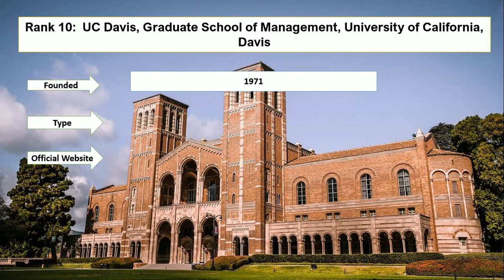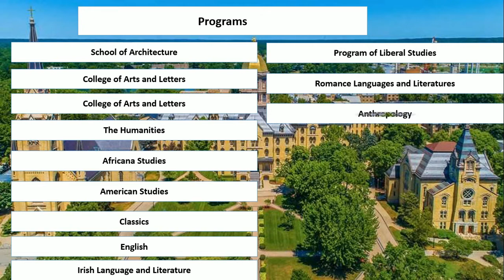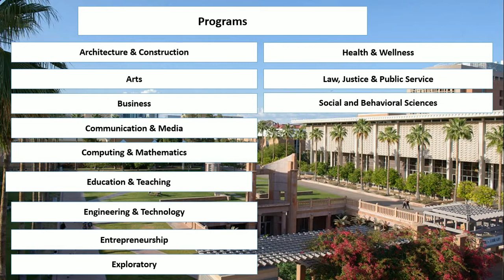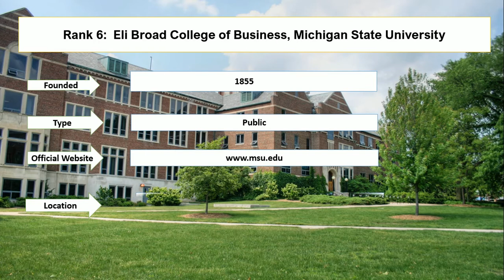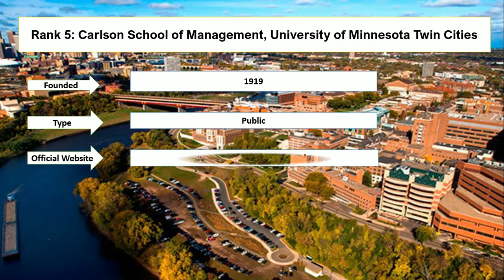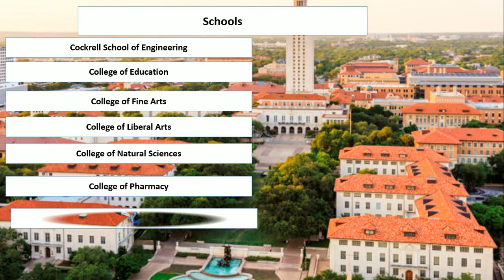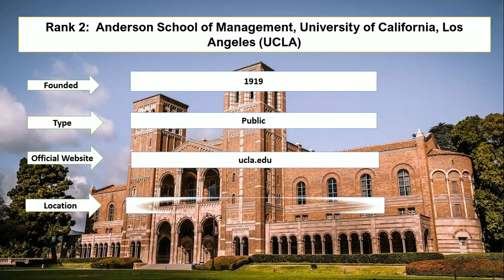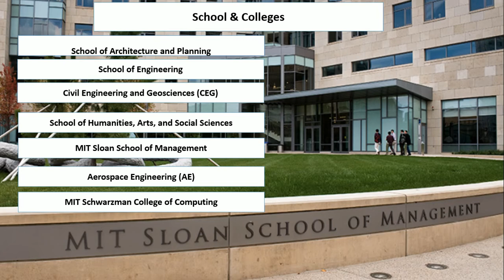Top 10 Universities in USA for MS in Business Analytics New Ranking 2021 | Arizona University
Student career enlisted best universities in the USA for ms in business analytics. There are various students who are searching for the top 100 universities in the world forms in data science. University of Notre dame location assists the student to find the location of the university. The University of California Davis is offering bachelor's and master's degrees in business. Arizona State University on line programs give assistance to the student to studied online. USC marshall school of business is offering comprehensive education to the students.

Top 10 Universities in USA For MS in Business Analytics

Massachusetts Institute of Technology (MIT- Sloan)
Anderson School of Management, University of California, Los Angeles (UCLA)
McCombs School of Business,  University of Texas at Austin
Marshall School of Business, University of Southern California
Carlson School of Management, University of Minnesota Twin Cities
Krannert School of Management, Purdue University
W. P. Carey School of Business, Arizona State University
 Mendoza College of Business, University of Notre Dame
 UC Davis, Graduate School of Management, University of California, Davis